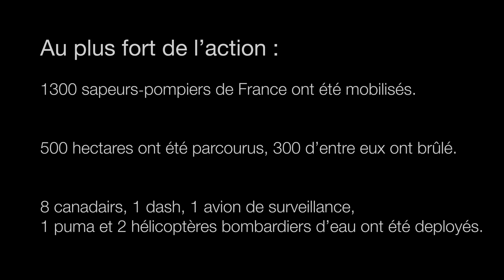Feu de forêt à Istres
Retour en vidéo sur l'incendie du lundi 24 août, commune d'Istres qui a parcouru une enveloppe d’environ 500 hectares brûlant 300 hectares de forêt et de broussailles pour se diriger jusqu’aux communes de Port-de-Bouc et de Martigues. Les moyens terrestres et aériens mobilisés sont montés en puissance : 1 300 pompiers, dont 15 colonnes de renforts extra départementales, l’appui des marins-pompiers ainsi que 7 canadairs, 1 Dash, 1 avion d’observation, 1 Puma et 2 hélicoptères bombardiers d’eau ont lutté d’arrache-pied pour maîtriser le feu, protéger les habitants et 200 habitations menacées. Ils ont également protégé une maison de retraite, un dépôt d’hydrocarbure, deux EPHAD, la maison forestière de Port-de-Bouc et un centre équestre.